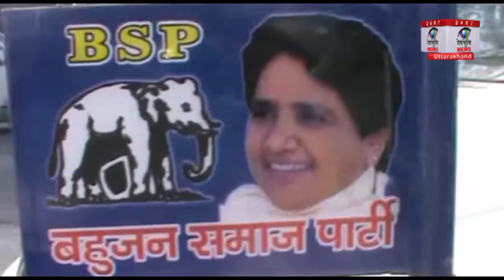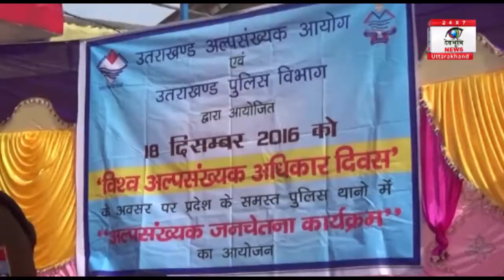उत्तराखंड दिनभर- 18 दिसम्बर